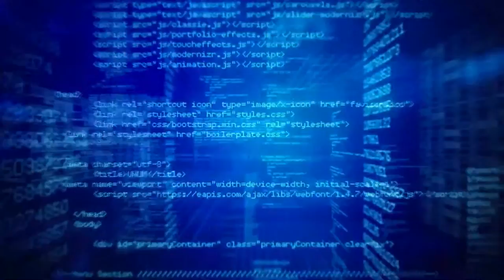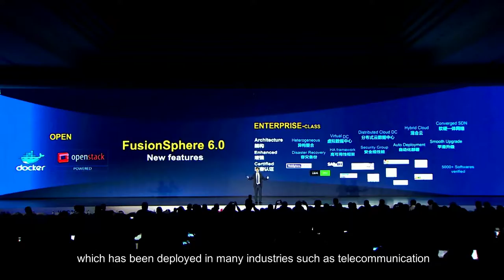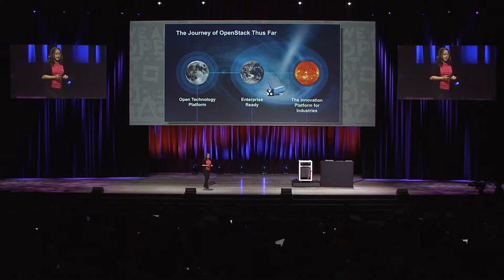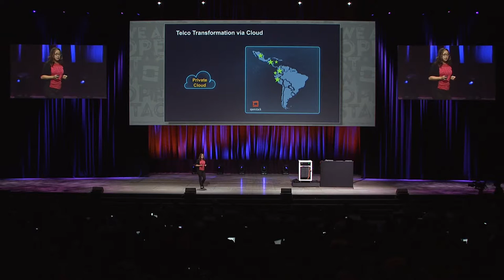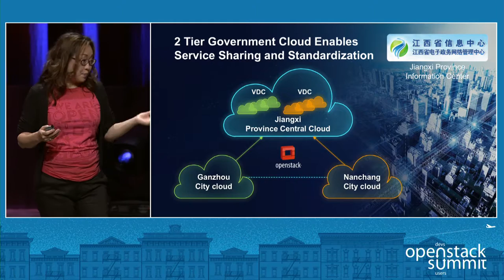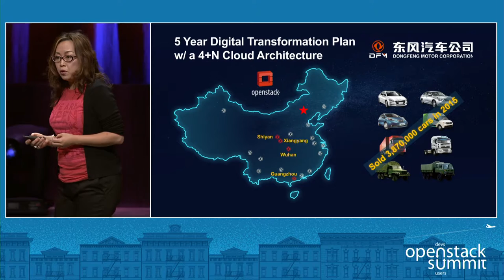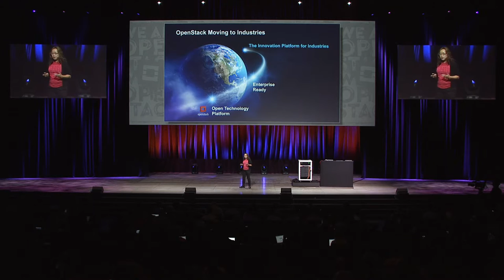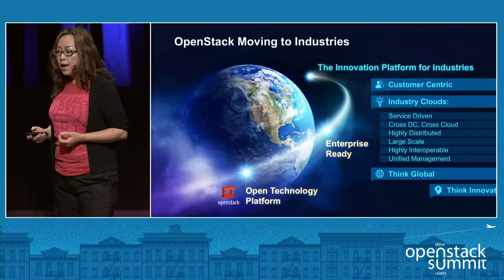Huawei Sponsor Keynote: Taking OpenStack to Industries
For the last 6+ years, OpenStack has evolved from being a "technology platform", to an "enterprise platform" (it's not perfect, but we're making huge progress). Now, it's time to think about using OpenStack in various industries, solving real world business problems. In this presentation, we will discuss how some of Huawei's customers in various industries (Telco, Government, Financial Services, Media, Automobile, etc) use OpenStack to innovate their business and capture the opportunities from t